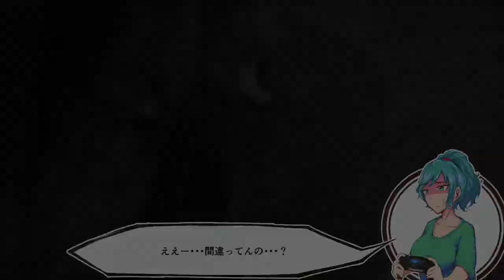【トリコ】#10 ついに獲得！「練習の成果」！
ついに取れました！
トロフィー「練習の成果」！
多分次回もトロフィー取れるはずです！

(テラリア進捗状況・・・18%)

PS4
人喰いの大鷲トリコ
The Last Guardian
Sony Interactive Entertainment Inc
genDESIGN